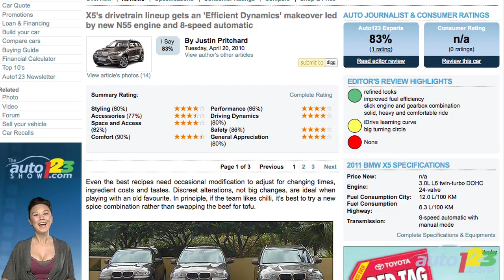The Auto123 Show 23x01 - The Pit Stop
The Most Interesting News of the Week for April 26th! Luxury Sports Car Manufacturer Fisker is launching a North American Tour of the new Karma, a plug-in Hybrid sedan.  Mitsubishi's Lithium Ion Battery Partner, GS Yuasa Corporation, commits to opening a new plant by 2012. The latest BMW X5 offers more power and better fuel economy. Rumor has it that Toyota has plans for a Prius minivan! Chat with Donna and follow her automotive adventures